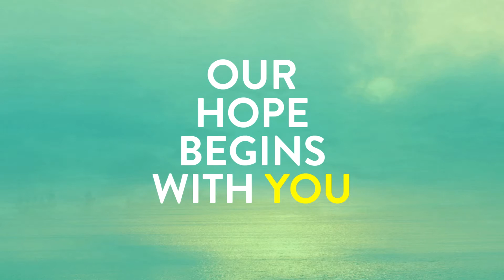Pope accepts Grand Master's resignation - Perspectives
Today on Perspectives, the Holy Father continues his catechesis on Christian Hope, he accepts the resignation of the Grand Master of the Knights of Malta and presides at Vespers to conclude the Week of Prayer for Christian Unity. Also, Congolese bishops express concern regarding the peace deal and Filipino Cardinal speaks in Toronto about dialogue with Muslims.